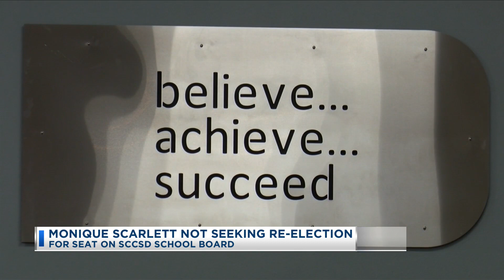Monique Scarlett Not Seeking Re-Election